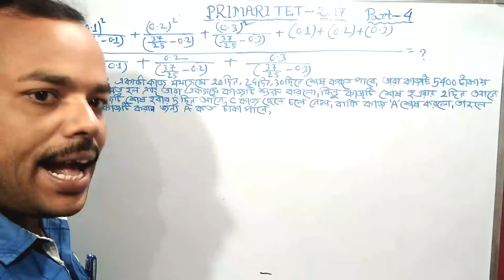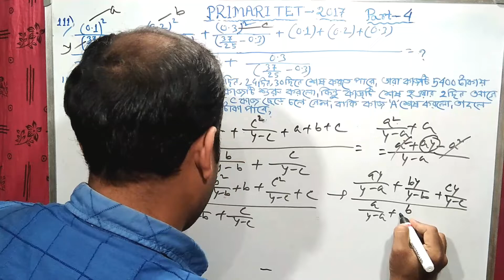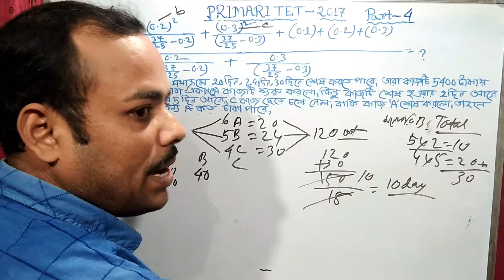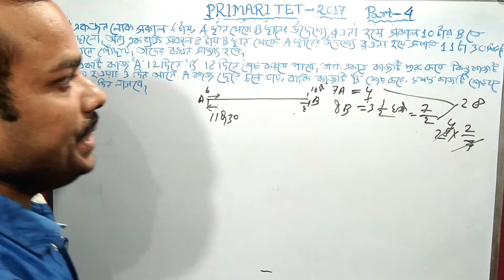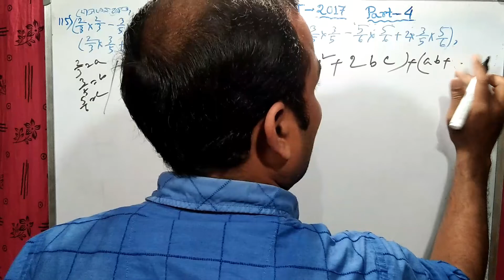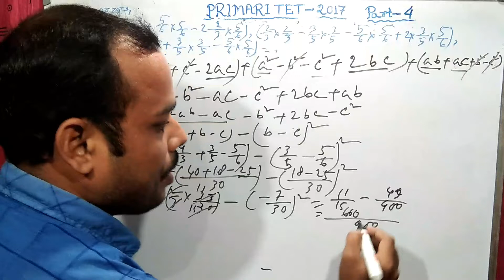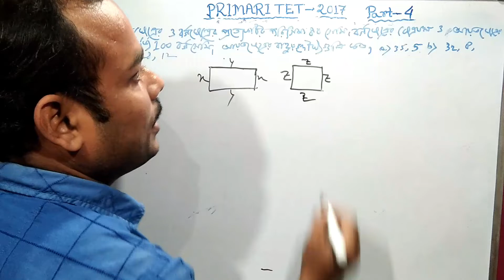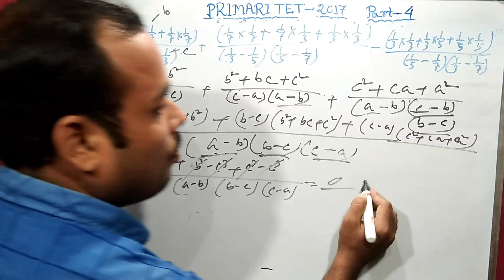Primary tet 2017math question solution|Primary tet 2021math solution Part-4|Math tricks by Firoj sir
In this video I have discussed about the basic concept of Primary tet 2017 math question paper solution I will help you in your exam such as TET RAIL SSC PSC WBCS etc

primary tet 2017 math question solution
Brilliant math tricks by Firoj Seikh
primary tet 2021 math solution

Primary TET 2017 math solution part -1